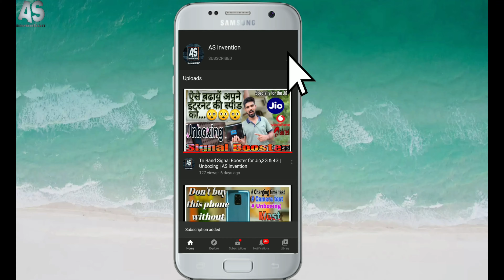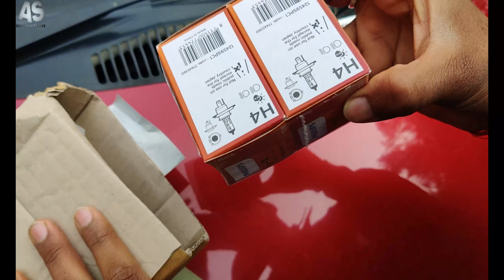Philips 130/100 watt Headlight Honest Review.. | AS invention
#130/100bulb Philips130/100

1:- Philips Rally H4 Headlight Bulb (130/100W, 2 Bulbs) (GEN_Ubra_35)

2:- UNO MINDA TD-2008B H4 Headlight Connector with Relay (12V, 100/130W)

3:- Osram H4 Rally with bulb